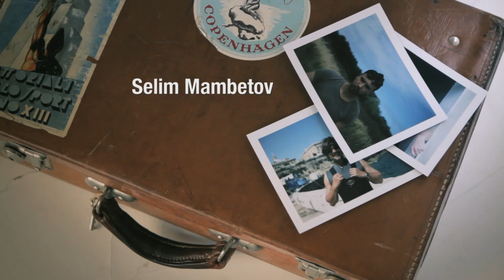Eastender' Kris Kiehling Enters the Jungle (Part 2) - Migrant Report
Kris Kiehling follows a group of people as they try to enter the UK via the Channel Tunnel in pursuit of a better life.